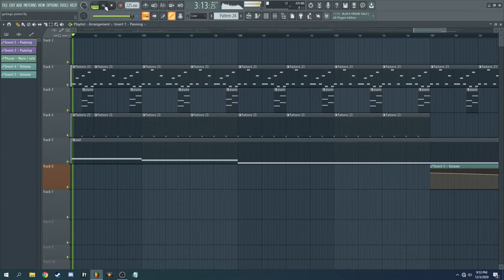Garbage Plate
Garbage plates are delicious. They have mac salad, home fries, hamburgers, hot sauce, onions, and ketchup. That is all.